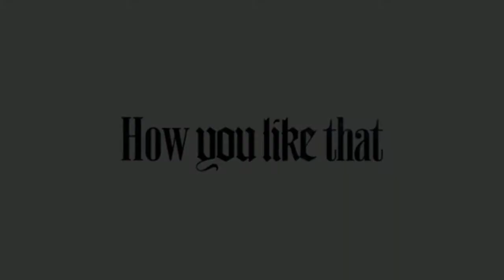BLACKPINK JISOO LIVE IN INSTAGRAM WITH JENNIE, ROSE, AND LISA || HOW YOU LIKE THAT!?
JISOO LIVE INSTAGRAM

Jisoo looks so beautiful. Luvvv!
Wow, look, it's Cute Jennie!
Rosie?! Why are you still charming despite being sleepy ?!
Ohh hello, Ms. Cleopatra Manoban. You look so sexy, aww

Sorry for not giving translations. Because I can't speak Korean.

SHARE ke teman kalian untuk membantu Channel APAAJA.
Terima kasih.